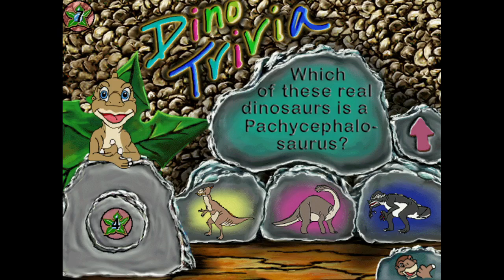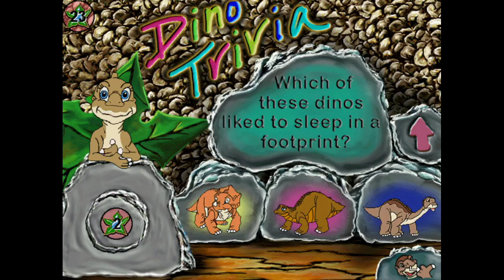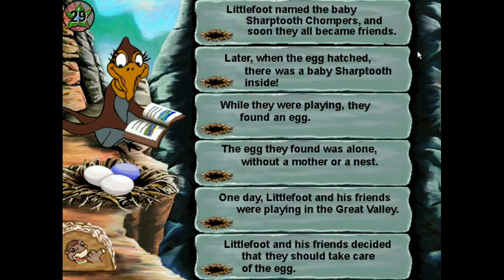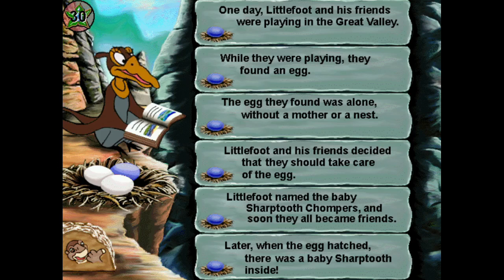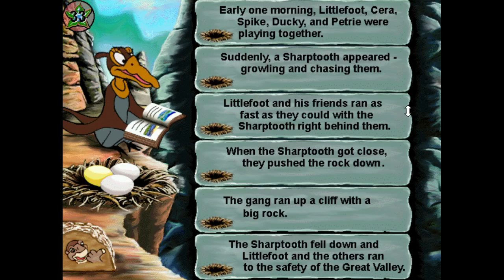The Land Before Time Activity Center Full Gameplay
The Land Before Time: Activity Center is a Land Before Time activity PC game.

Games
Dino Trivia
Bramble Maze
Build-a-Dino
Flying Games
Colouring Book
Egg Roll
Make a Story
Cave Concentration